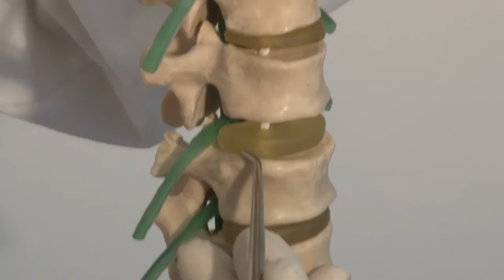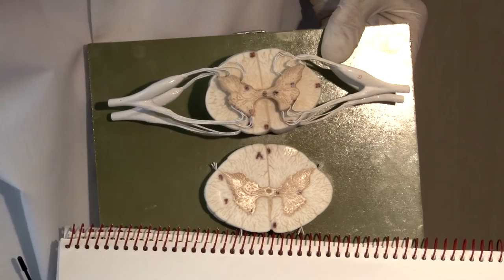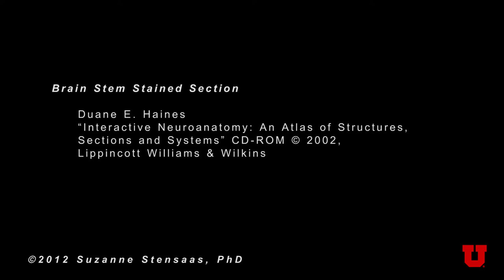Spinal Cord & Monosynaptic Reflex: Neuroanatomy Video Lab - Brain Dissections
The spinal cord’s relationship to the foramina, discs and spinal nerves is demonstrated on a model. The dura, ganglia and rootlets are shown as well as the gray and white matter in gross sections at different levels. A model of the cord is used to demonstrate and describe the anatomy of a monosynaptic reflex and the concept of a dermatome. Finally, a myelin stained cord section is described and related to the gross demonstration.

Specimens
Department of Pathology, School of Medicine, University of Utah

Produced by
Derek Cowan & Suzanne Stansaas, PhD